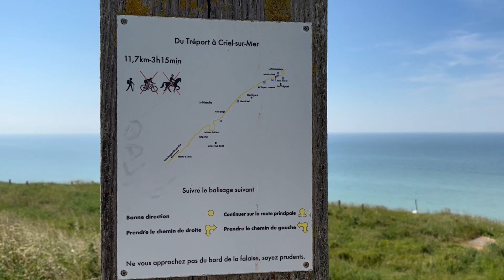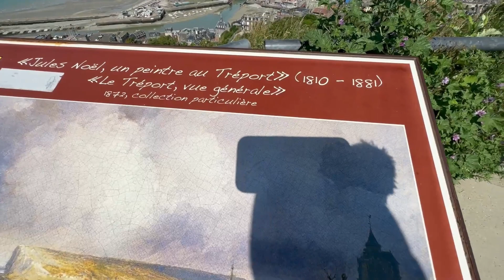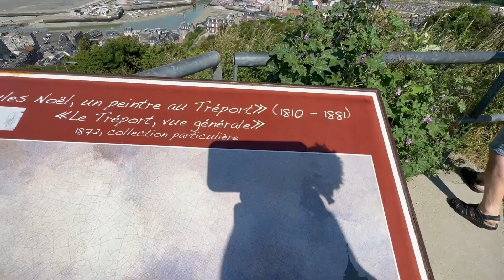Le Tréport 🇫🇷 15.6.23 // June 15,2023